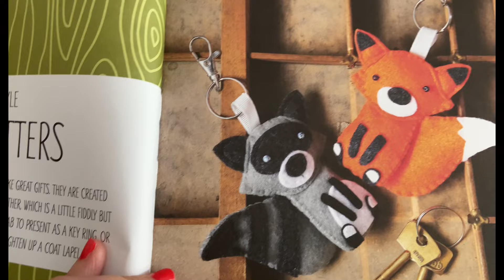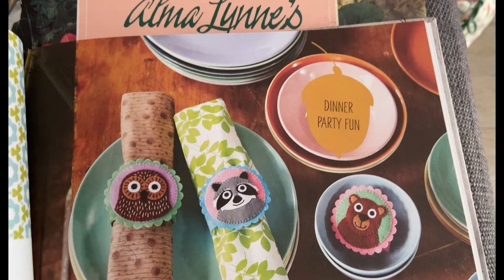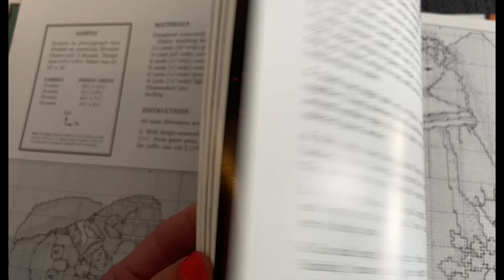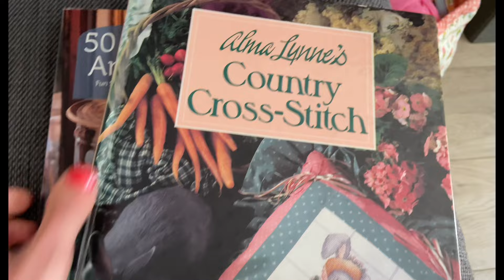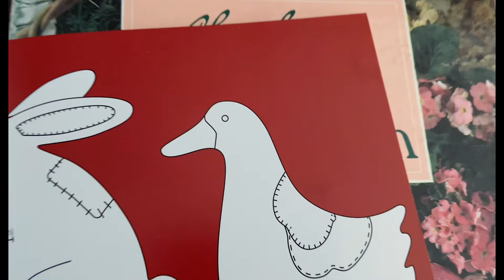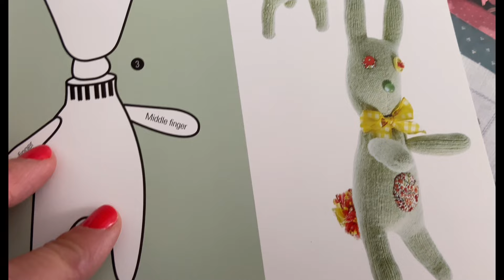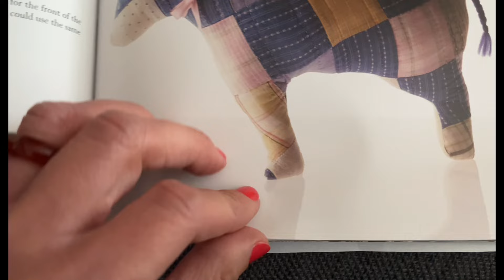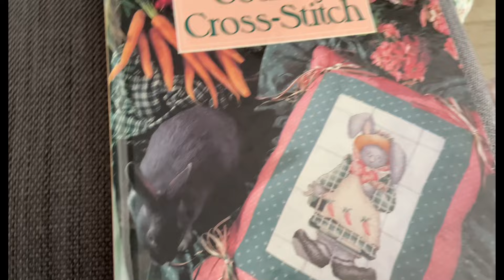🌸 Sewing & Cross Stitch Books 🌸 June Vlogs Day 21 🌸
🌼 Lavender has an outfit🌼

 Bunny pattern by Studio Seren

🌼June Daily (ish) Vlogs  🌼 Sewing, beach combing,  EPP,  embroidery, gardening, doll making and a lot of chat! 🌸 Hopefully they will get better as the month goes on! 🐝

I've started a podcast to push myself out of my comfort zone and build my confidence! My channel is me, my sewing  makes, crafting & my beach finds.

Thank you for taking the time to watch my little channel!!

Etsy shop